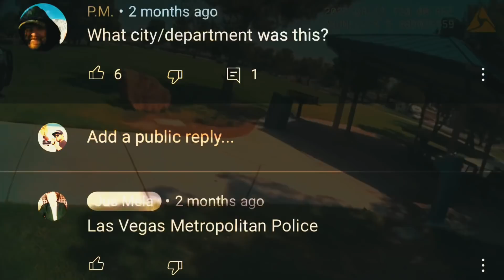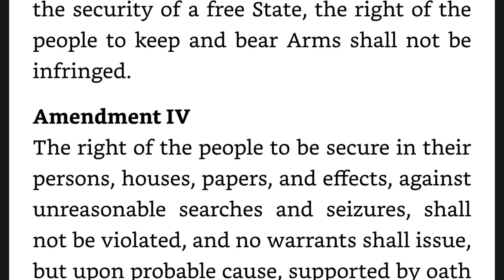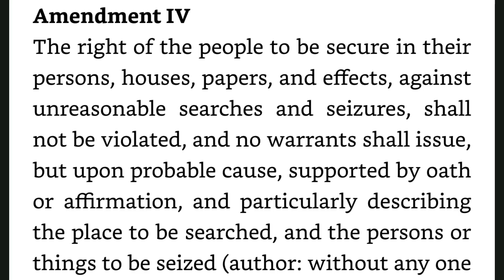Officer acts rude with lady at the park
Jus Mela

Rise of the Oathbreakers book 📚